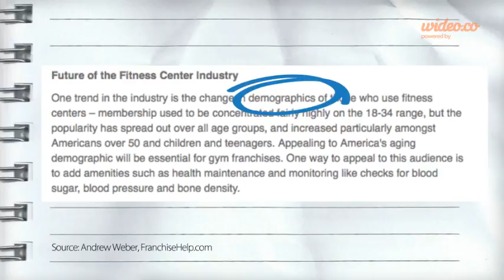JW Scholarship - by Wideo.co